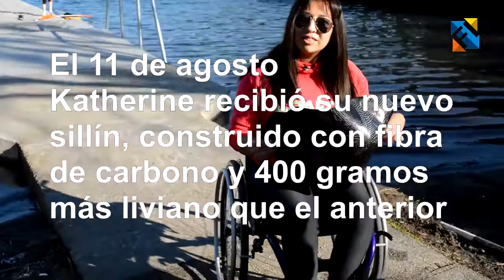Sillín de Fibra de Carbono para Competidora Paralímpica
Paulo Flores, Docente del Departamento de Ingeniería Civil Mecánica de la Universidad de Concepción, lideró la elaboración de un sillín de fibra de carbono para Katherine Wollermann, Competidora Paralímpica de Paracanotaje.
El proyecto fue desarrollado junto al Ingeniero Civil Mecánico, Jaime Polanco -Jefe de Proyecto del Auto Solar-, y el Diseñador Industrial Jaime Vergara, quienes colaboraron en todo el proceso de ejecución del prototipo.